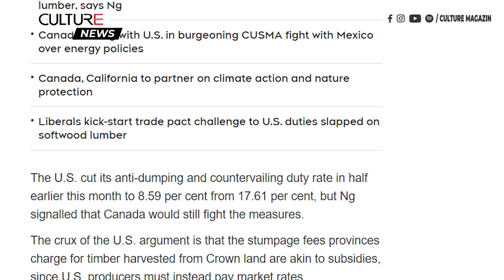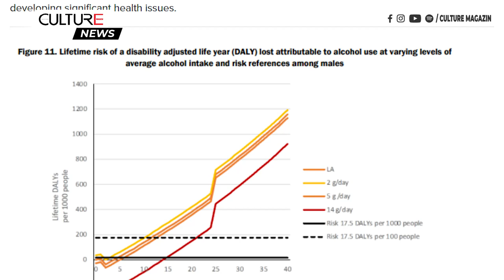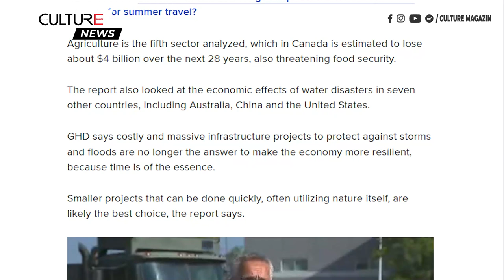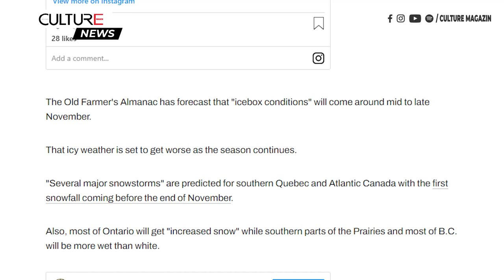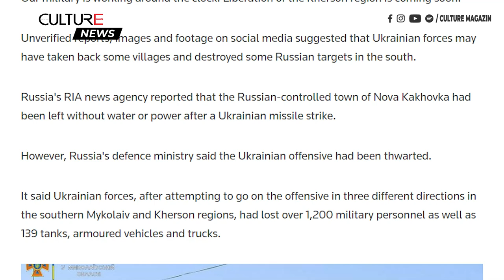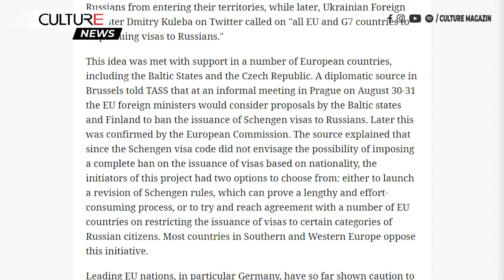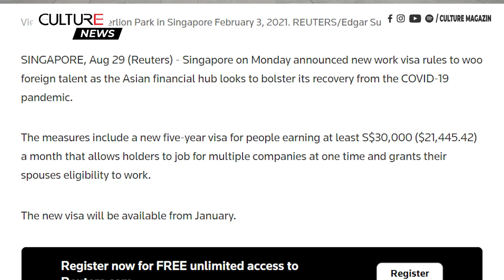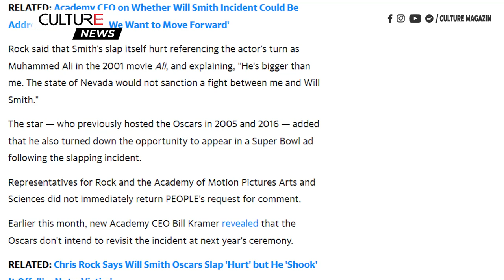🔴TIN CANADA & TG CHIỀU 30/08 | Donald Trump kêu gọi 'một cuộc bầu cử mới, ngay lập tức!'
Kính chào quý vị đến với Bản Tin Chiều 30 tháng 08 hôm nay, mời quý vị theo dõi một số tin đáng chú ý như sau:

00:00 Tin Canada:
● Canada chính thức phản đối các mức thuế 'không công bằng' của Hoa Kỳ đối với gỗ xẻ mềm
● Bộ trưởng An toàn công cộng đang cân nhắc các lựa chọn an ninh cho các chính trị gia sau vụ quấy rối bà Freeland
● Chỉ 1 ly rượu, bia mỗi ngày sẽ tăng với nguy cơ mắc bệnh tim, đột quỵ, ung thư
● Các hiện tượng thời tiết cực đoan có thể khiến Canada thiệt hại 139 tỷ đô tính tới 2050
● Dự báo mùa đông mới của Canada cho thấy mùa đông tới sớm và các đợt lạnh bất chợt

10:42 Tin Thế Giới:
● Ukraine tiến hành phản công ở phía Nam; Tổng thống Zelensky kêu gọi binh sĩ Nga rút lui ‘về nhà’
● Đức và Pháp phản đối lệnh cấm cấp visa Schengen cho công dân Nga
● Cựu Tổng thống Donald Trump kêu gọi 'một cuộc bầu cử mới, ngay lập tức!'
● Singapore công bố visa mới nhằm thu hút nhân tài nước ngoài
● Chris Rock từ chối dẫn dắt lễ trao giải Oscar 2023 sau cú tát trên sân khấu của Will Smith